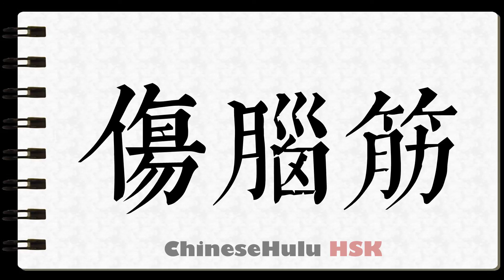How to Write bothersome in HSK Chinese 2